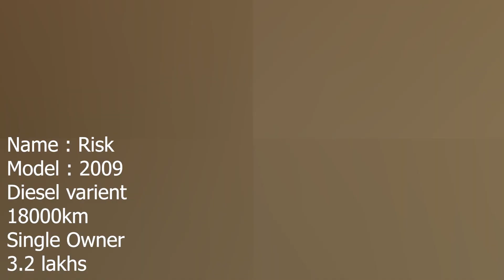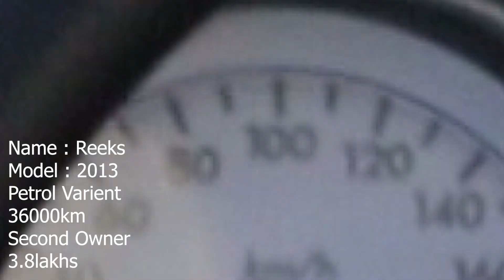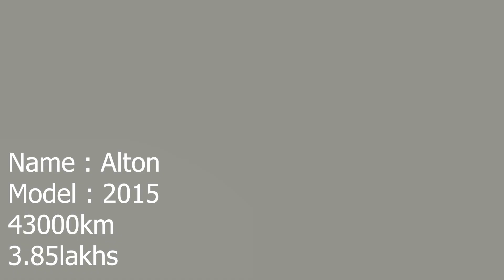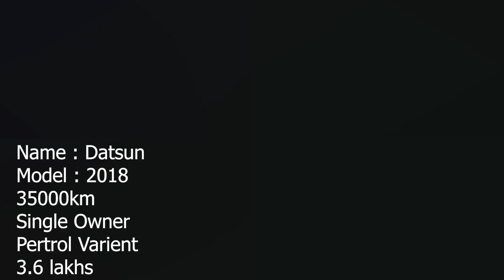USED CARS FOR SALE IN CHENNAI|Low-budget Collection| Secondhand Cars In Tamilnadu|Thenu views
USED CARS FOR SALE IN CHENNAI| Low-budgetCOLLECTION |Secondhand Cars In Tamilnadu |THENU VIEWS

Address:Hello Cars

          No 56,200ft road (opp.Drj hospital), kolathur chennai-99